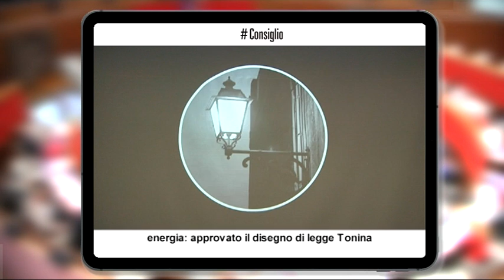CONSIGLIOPROVINCIALETRENTO, 13 MARZO 2020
energia: approvato il disegno di legge Tonina
Dopo una lunga serie di audizioni che ha coinvolto oltre 31 soggetti tra imprenditori, sindacati, produttori di energia ed esperti di settore, la terza Commissione permanente presieduta da Ivano Job ha approvato martedì scorso con 4 voti favorevoli e 3 astensioni il disegno di legge dall’assessore Mario Tonina sulla riassegnazione di concessioni di grandi derivazioni d'acqua a scopo idroelettrico. Sulla base della nuova legge la Provincia assegnerà 17 concessioni. oltre 100 milioni di euro all’anno I canoni di utilizzo stimati, che saranno fondamentali per il bilancio provinciale. Tonina ha recepito almeno in parte, attraverso 9 emendamenti, le osservazioni emerse dall’ascolto delle parti sociali. Critiche le opposizioni che hanno lamentato l’inutile accelerazione impressa all’esame del disegno di legge che non ha permesso di approfondirne i contenuti e di apportare eventuali modifiche. Se ne riparlerà nella prima sessione utile del Consiglio provinciale.

Consiglio ai tempi del Coronavirus
Il Presidente del Consiglio provinciale Walter Kaswalder ha disposto le norme per regolare l’attività del Consiglio, a fronte dell’emergenza sanitaria in atto. Sospensione fino al 3 aprile prossimo delle sedute consiliari e di commissione, ad eccezione di giovedì 19 marzo per la trattazione del disegno di legge urgente per fronteggiare la paralisi dell'economia dovuta al virus. Le sedute consiliari saranno a porte chiuse, distanze interpersonali di un metro, ammessi solo giornalisti e un collaboratore per ogni consigliere.

una legge per affrontare l’emergenza Coronavirus
Sospensione della prima rata dell’Imis per tutti; aumento degli investimenti per accelerare e semplificare i contratti pubblici; slittamento del versamento dei tributi per lavoratori ed operatori economici, semplificazione del pagamento dei contributi e delle istruttorie pubbliche per l’erogazione degli incentivi alle attività economiche. Sono queste alcune delle misure contenute nel disegno di legge 50 elaborato dalla Giunta per fronteggiare i pesanti effetti del Coronavirus su famiglie ed imprese. Lo ha approvato con una sola astensione la seconda Commissione permanente e sarà discusso in una seduta straordinaria di Consiglio giovedì 19 marzo prossimo. Il volume delle misure è stimato complessivamente in circa 250 milioni di euro.